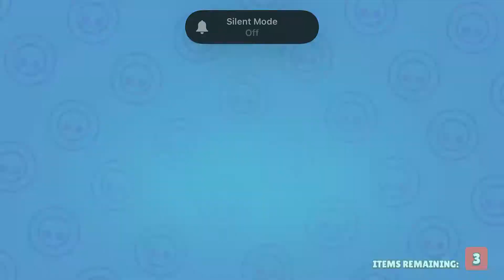Brawl Stars Griff Challenge Gameplay Walkthrough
BRAWL PASS

CONSTANTLY EVOLVING